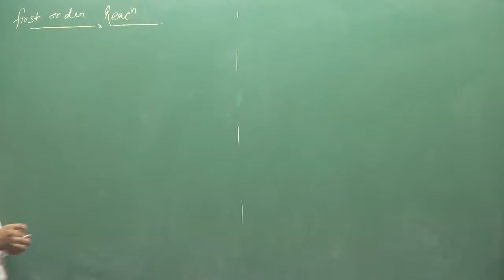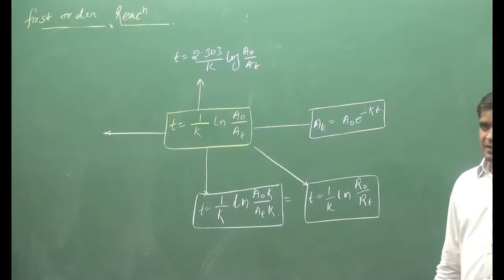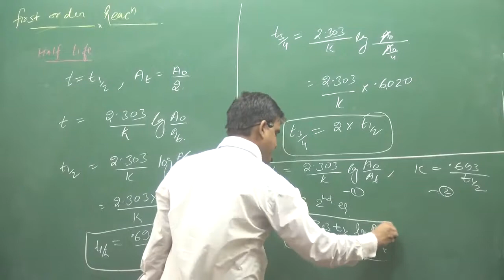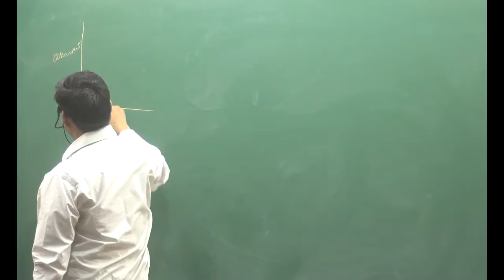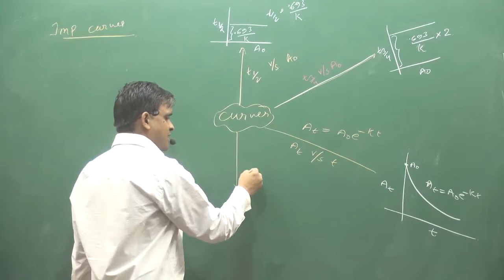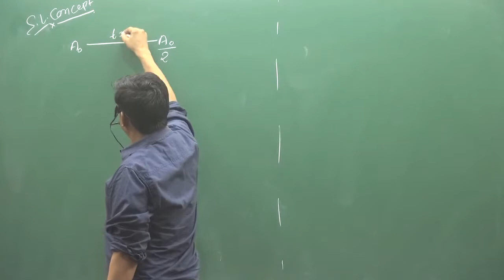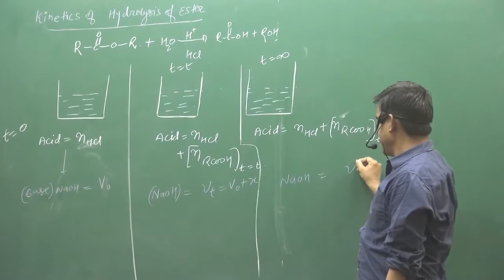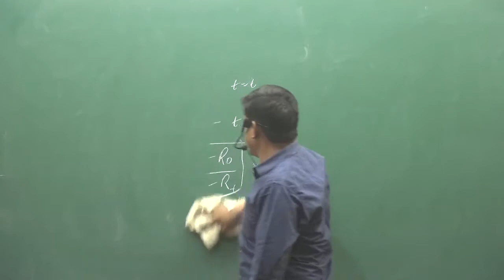7. First Order Reaction | NEET | IIT | fsc pre medical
ABOUT VIDEO :- First Order Reaction